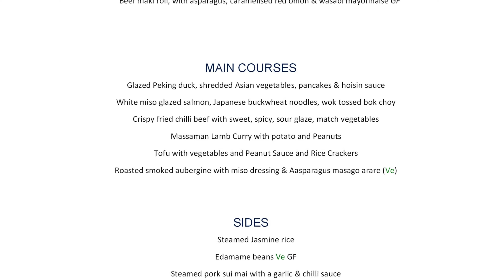Fred Olsen ms Bolette cruise (Gouda Cheese. Speciality Dining)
Fred Olsen MS Bolette cruise. We visit  Gouda, try the buffet for and early morning breakfast. Enjoy an organised tour to a cheese farm and the city of Gouda. We head back to the ship for afternoon tea, sail away earlier than planned as we hit a squall and expect bad weather and  try our first speciality dining on board.

Investigate our Amazon Shop

Ken goes Cruising is a channel dedicated to sharing our experience of cruising. We have enjoyed  52 cruises since 1995. As well as sharing some factual and helpful information the idea behind this channel is to share our joy of cruising. My long suffering wife Lindsey is a very important part of our team.  Since our  retirement we had planned several bucket list cruises and so far we have only completed one of them. We have now started international cruising again  and hope you will join us on our travels.
Ken goes Cruising.